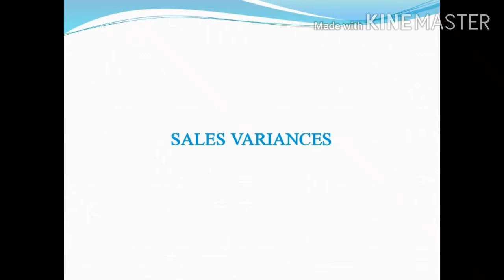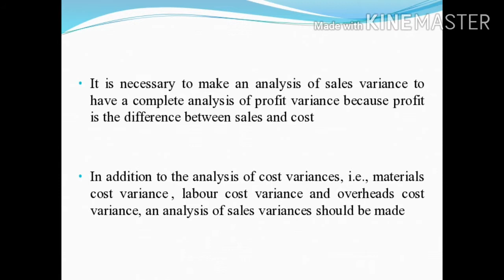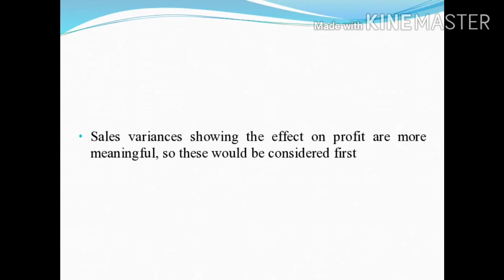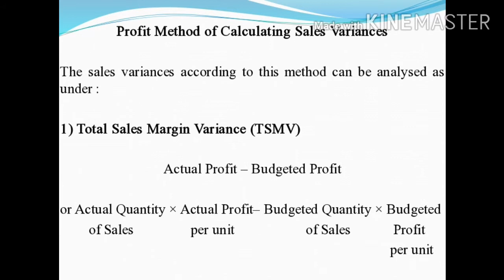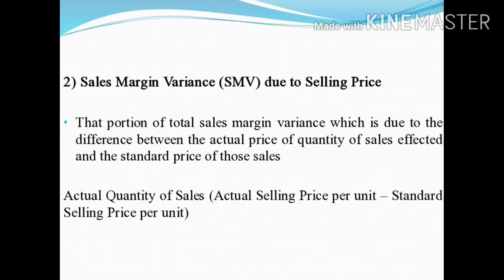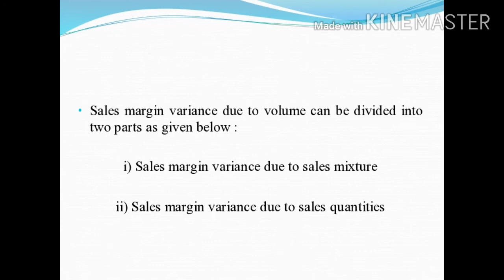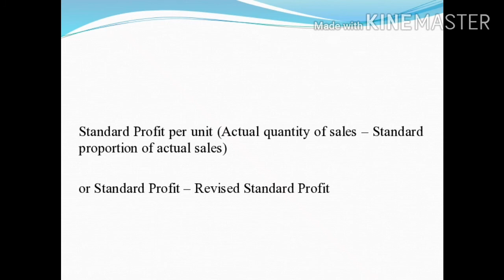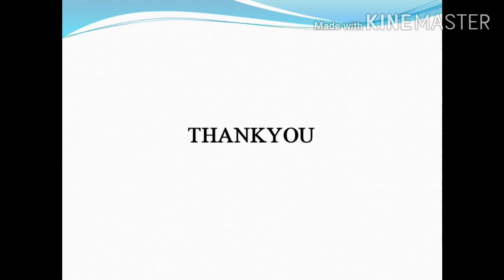LECTURE– 70--STRATEGIC COST&MANAGEMENT ACCOUNTING (STANDARD COSTING AND VARIANCE ANALYSIS)M.COM S- 3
This is the 70th lecture on STRATEGIC COST AND MANAGEMENT ACCOUNTING . This lecture is based on Standard costing and variance analysis which is the 3rd chapter in Strategic Cost and Management Accounting and it includes about sales variances